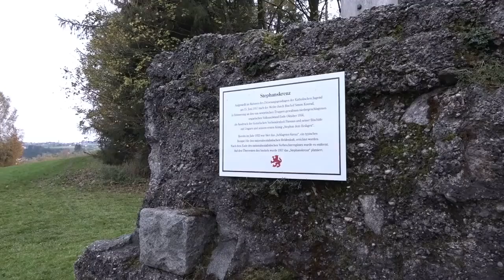Gisela Bavarian is Hungary's first queen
Viktor Orbán's visit to Passau, the grave of Gizella Bavarian

Gisela Bavarian - Gisela Liudolf :
(Bad Abbach, around 984 - Passau, May 7, 1065) is the daughter of the Bavarian prince, István I ( St. Stephen ), the first Hungarian king wife, and  se the first Hungarian queen. In addition to her husband, she is the supporter of the Catholic Church, builder of churches and castles.